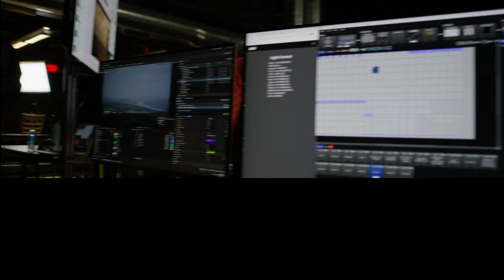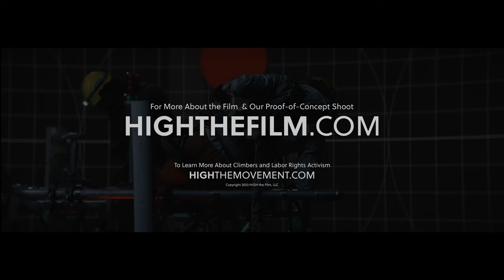"HIGH" (VIRTUAL PRODUCTION / UNREAL ENGINE / AI PROOF-OF-CONCEPT TEASER)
This short collection of scenes was shot as a proof-of-concept to test the viability of virtual production on an indie budget for our upcoming  narrative film, HIGH.

Shot over two days at the Roe Visuals/Disguise Virtual Production Accelerator stage in Chatsworth (LA), CA. This project was supported in part by: Disguise, Epic Games,

Read more about the production of our proof and in our article for Filmmaker Magazine

CREDITS:

Written and Directed by: Tisha Robinson Daly  Jonathan Mason
Based on the feature film, “HIGH”

On-Camera Talent:  Laura Bellomo  Sharmaarke Purcell
Voiceover talent:  Henriette Zoutomou  Mike Daly (walkie)

Producers:  James J. Yi  Ben Baker  (Virtual Production line producer)
Executive Producers: Hannah Weyer  Tony Yang

Director of Photography: Geoff George
Production Designer: Rebekah Bukhbinder
VAD Team: Nhan Le (Virtual production supervisor )
Kourosh Pirnazar (Virtual art department lead)
Carlos Perez (Virtual Production Stage Manager)

Key Grip: Amy Snell
Gaffer: Jeremy Graham
Prop Master: Leo Rodriguez
Grip: Gavriel Dorien

Camera Dept:
Dane Brehm (DIT)
Samuel “Bowtie Sam” Kim (1st AC)

Sound Design: Shaun Yee

Key Hair and Make-up:  Akihiro Sawada
Asst Hair and Make-Up: Jordan Nguyen

Safety Coordinator: Toy Lei
Production Coordinator: Jay Lim

Special thanks:
Bryce Norbitz & Casey Baltes (Tribeca)
Addy Ghani  (Disguise)
Carlos Perez (Disguise)
Carin Mazaira (Disguise)
James Blevins (Mesh)
Karen Dufilho (Epic Games)
Stowe Story Labs
Bianca Halpern  (BeCine)
Kim Villa (MBS Equipment Rentals)

With support from an @UnrealEngine Epic Games MegaGrant, @disguise_one , @Mesh_VP , @rowanccca3235 @RowanUniversity